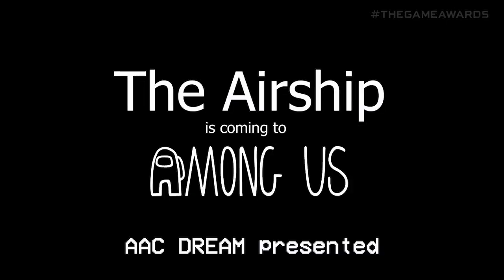Among Us RTX On (Airship Trailer) - 3D Animation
Watch another videos here

animation among us
among us airship
tutorial among us
video among us
episode among us
cara bermain among us
Among us
tutorial among us
animasi among us
among us animasi
mong us animation
video animation among us
Among us x